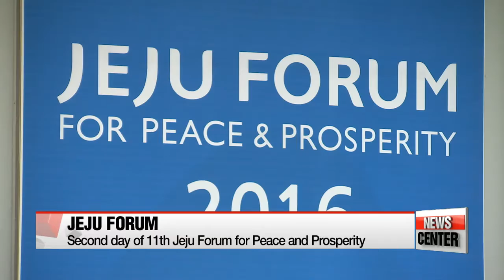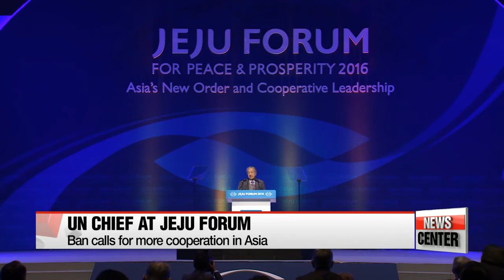UN chief calls on N. Korea to stop provocations, calls for more cooperation in Asia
반기문, "북 도발 중단하라... 아시에에서의 협력 강화"
  Down on Korea's southernmost Jeju Island... the 11th Jeju Forum kicked off on this Thursday.
Korean born UN Secretary-General Ban Kim-moon opened the ceremony with a keynote speech.
He had a strong message for North Korea... and expressed hopes to see more cooperation in the Asian region.
Our Kwon Soa files this report from Jeju.

The Jeju Forum for Peace and Prosperity is currently underway on South Korea's southernmost island of Jeju,...
and the Korean peninsula is one of the places where peace is needed the most,... as the two Koreas remain divided,... with North Korea's nuclear and missile threats not showing signs of stopping anytime soon.
  That's why UN Secretary General Ban Ki-moon took the opportunity during his keynote speech at the event on Thursday,... to call on Pyongyang to end its provocations and fulfill its international obligations.

   "The DPRK's pursuit of nuclear weapons and ballistic missiles only undermines its own security and hurts its own citizens. Military spending remains high while children are wasting  . Human rights are systematically abused. The authorities of the DPRK must correct these wrongs. We must find the path back to dialogue."

  Ban also expressed hope for greater cooperation in Asia,... calling it a powerful continent that's critical to securing prosperity and security across the globe.
He also said he wished that a seventh trilateral summit between South Korea, China and Japan would be held as soon as possible.
  In line with this,... a group of former prime ministers from Japan, Malaysia, Singapore, New Zealand and Italy shared their views on Asia's leadership as well as the challenges ahead for South Korea.

   "Should tensions escalate on the Korean peninsula or between the U.S. and China, the ROK will be caught in the middle. How can the ROK avoid such a scenario? And can the ROK be solely dependent on the U.S. security umbrella, important as it is? These are important questions that the ROK leadership, both present and future, will have to think about."

 "The UN secretary-general will have to think about whether HE wants to become part of that leadership,... as rumors of him running for the presidency of South Korea  have been filling the air in Jeju.
   Ban has left the island for the G7 summit in Japan,... but many will be fixated on his every move when he's back in Korea over the weekend,... searching for clues to his political future.
Kwon Soa, Arirang News, Jeju."